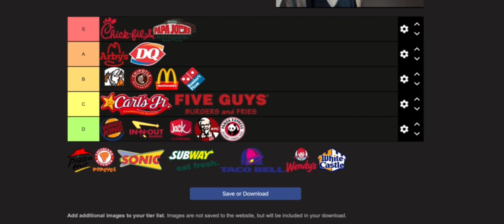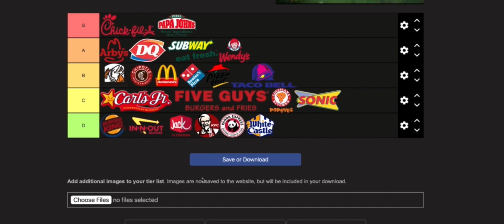Fast food tier